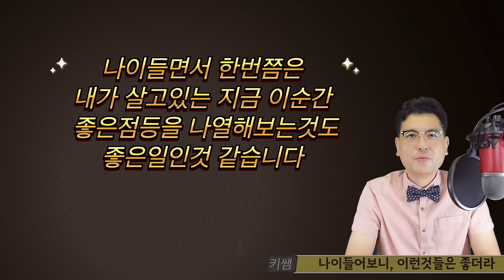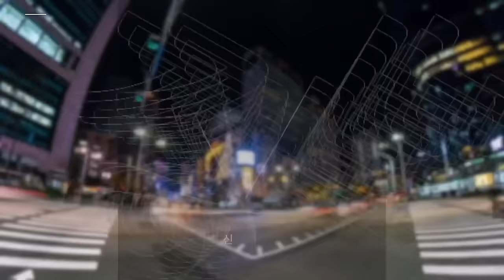60~70대 사람들이 자신감이 생기는 이유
1. 미국 삶속에 모습 이모저모
2. 한국 삶속에 모습 이모저모
3. 미국에서 꼭 알고 살아야 할 정보
4. 키다리 쌤과 Talk
5. 키다리 쌤과 Business 엿보기
6. 구독자 사연 소개
7. Road Driving
8. 뉴욕 키다리 쌤과 실시간 만남
9. 키쌤의 글로벌 핫이슈
10.NHK 글로벌 스토리